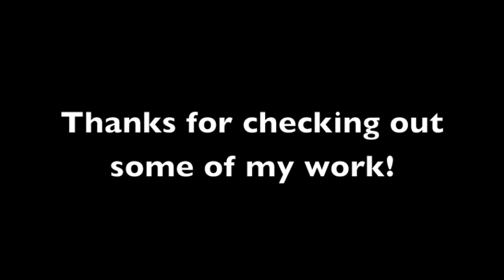Ogilvy Creative Video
Part of my Ogilvy Associates application, this video answers the question: What makes you creative?